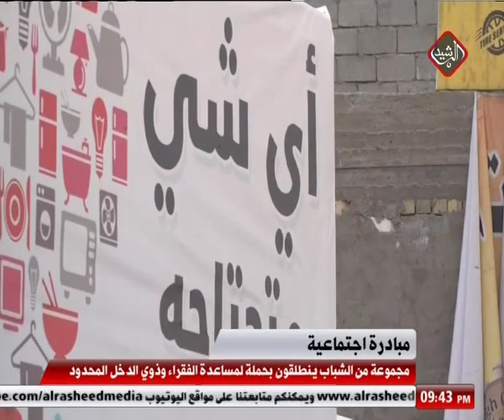مجموعة من الشباب ينطلقون بحملة لمساعدة الفقراء وذوي الدخل المحدود